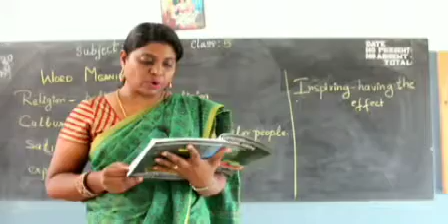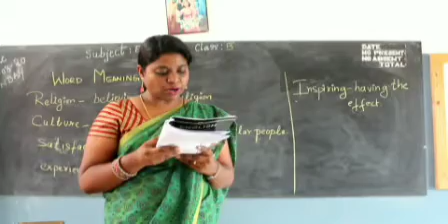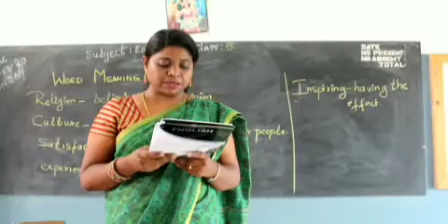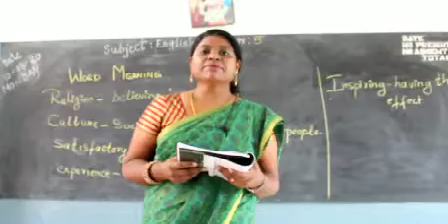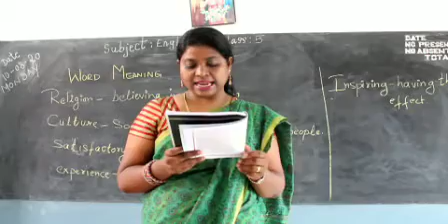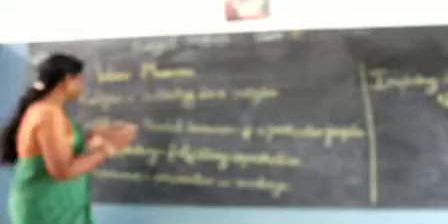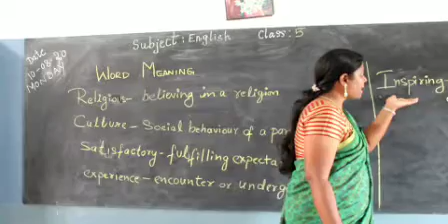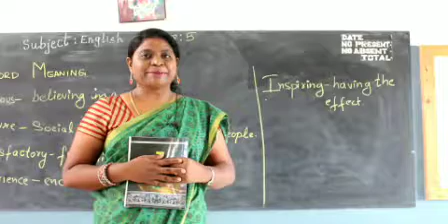5th standard | english class